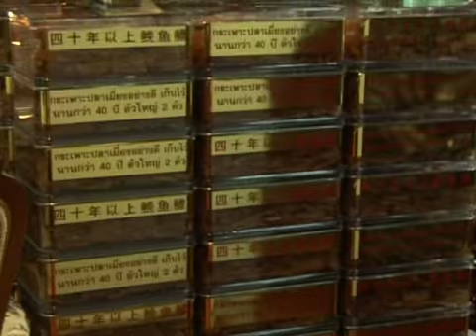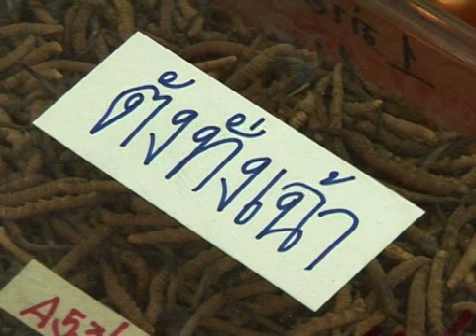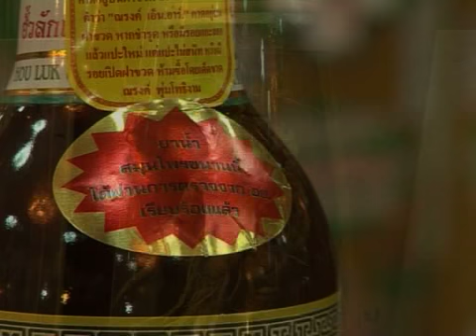k joy Tangchoa up 25 aug 2013